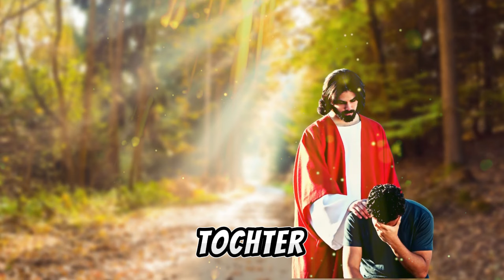Gottes Botschaft heute ICH HABE EINEN PLAN FÜR DICH Gottes Botschaft für dich heute Gottes Botscha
Gottes Botschaft heute ICH HABE EINEN PLAN FÜR DICH  Gottes Botschaft für dich heute  Gottes Botschaft jetzt
❤🙏 kostenloses Silent Subliminal
❤️ Kommentiere und teile dieses Video

Willkommen auf unserem Kanal! Hier dreht sich alles um die Bibel, Gebet, Jesus Christus und die inspirierenden Worte der Schrift.

Wir erkunden die faszinierenden Bibelbücher und tauchen in die tiefen Weisheiten der Heiligen Schrift ein. Entdecke die Schätze der Bibel und lass dich von ihren Geschichten und Lehren berühren.

Wir teilen auch ermutigende Passagen wie Jeremia 29:11 und andere hoffnungsvolle Verse, die uns Trost und Orientierung geben. Unsere Videos bringen dir die biblische Botschaft näher und zeigen, wie sie uns im Alltag begleiten kann.

Erfahre mehr über die Lehren von Jesus Christus und lerne, wie sein Leben und seine Worte uns inspirieren und transformieren können. Wir wollen ein Ort sein, an dem du geistige Erkenntnis und spirituelle Erbauung findest.

Verpasse nicht unsere Bible-Bildreihe, in der wir visuelle Darstellungen der Bibelgeschichten präsentieren. Tauche ein in die Welt der biblischen Erzählungen und erlebe sie auf eine neue Art und Weise.

Begleite uns auf dieser spannenden Reise durch die Bücher der Bibel und finde Frieden, Hoffnung und Ermutigung in den zeitlosen Schriften.

⚠️ WICHTIGE MITTEILUNG ⚠️ Es ist Zeit! ALLES WAR GEPLANT

😭 Du musst dir dieses Video DRINGEND ansehen   ⚠️ Nur noch 2 Tage